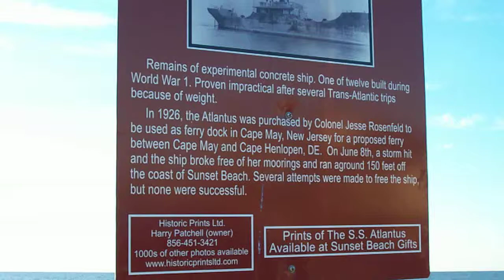S.S. Atlantus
Sunset Beach, N.J. 9/5/10